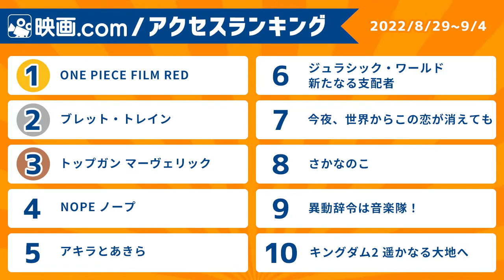【映画.com アクセスランキング】2022/8/29~9/4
映画.com アクセスランキングをチェック！

1週間の作品アクセス数を集計した映画.comオリジナルの週間ランキング
映画好きが今気になっている作品はコレ！